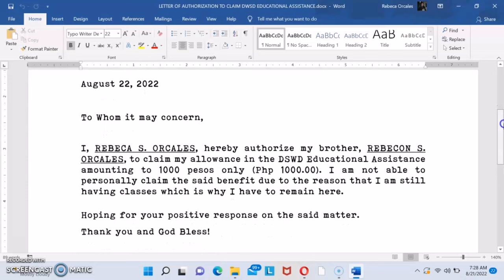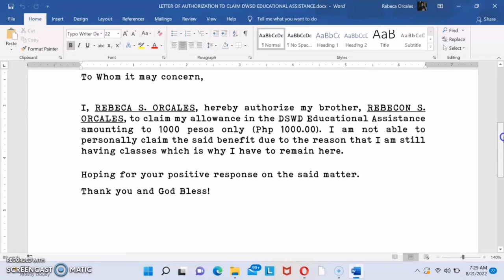PROOF OF ENROLLMENT AND AUTHORIZATION LETTER TO CLAIM DSWD EDUCATIONAL ASSISTANCE 2022